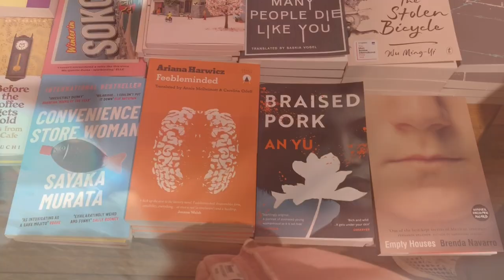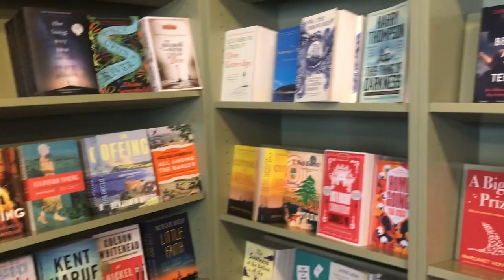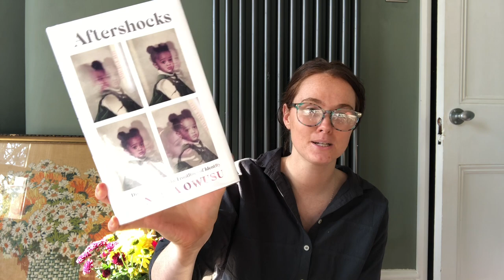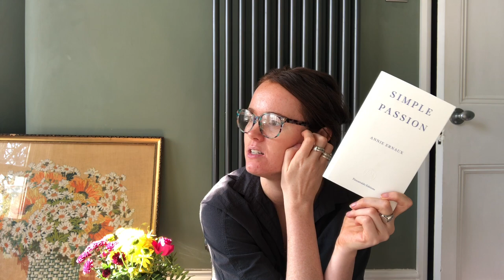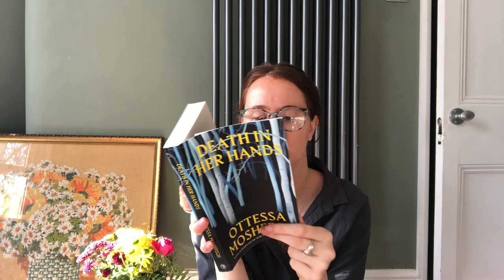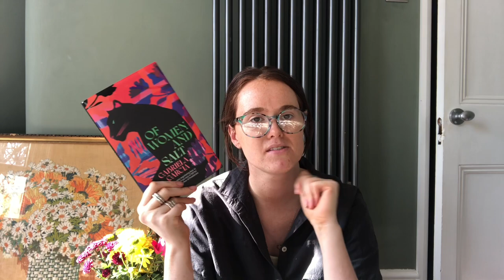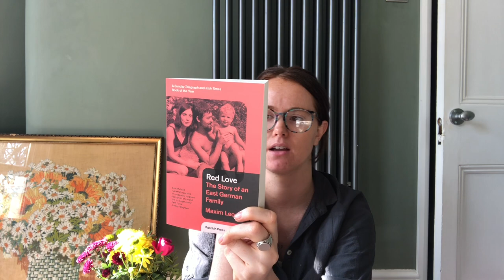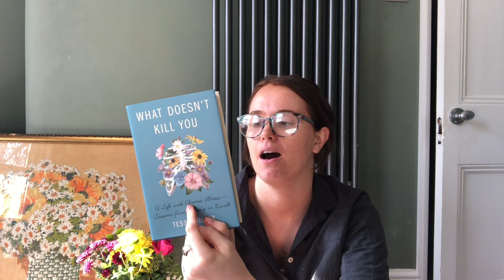Come Book shopping with us in Bath | Birthday Book Haul | Literary Fiction and new memoirs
Red Love: The Story of an East German Family // Maxim Leo
Tiny Moons: A Year of Eating in Shanghai // Nina Mingya Powles
Sitting Pretty: The View from My Ordinary Resilient Disabled Body // Rebekah Taussig
Hello I want to die please fix me //
What doesn't kill you // Tessa Miller